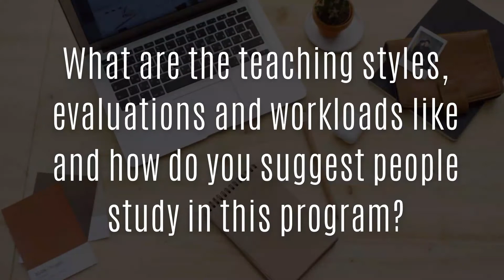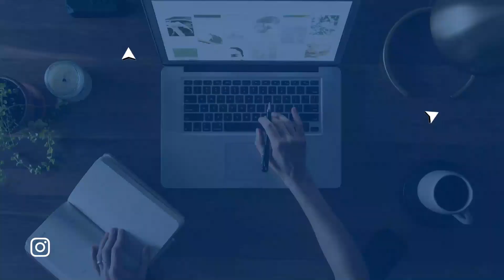Ontario Tech - Mechatronics Engineering | HOW TO STUDY EFFECTIVELY AND MANAGE STRESS IN UNIVERSITY!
In today's video, the charming Chikodili Odinakachukwu speaks about her experiences at Ontario Tech University in Oshawa, ON, Canada. She covers everything from studying effectively to stress management!

0:00 - Intro
​0:22 - Why did you select this program and university?
2:13  - What are the teaching styles, evaluations, and workloads like, and how do you suggest that people study in this program?
6:01 - What type of content is taught in this program?
8:10 - What advice could you provide on the application process for your program and for scholarships?
4:00 - What courses do you suggest or not suggest taking in university and high school?
9:38 - What types of job positions can you expect coming out of this program and throughout?
10:52 - Advice for on-campus & off-campus housing?
11:46 - How is campus life including party culture, go-to spots, clubs, Greek life, exchange and other university opportunities?
12:42 - How diverse is the university and program?
14:30 - What support resources are available to students?
15:50 - Finally, what advice would you give to your first-year self starting out in this program?